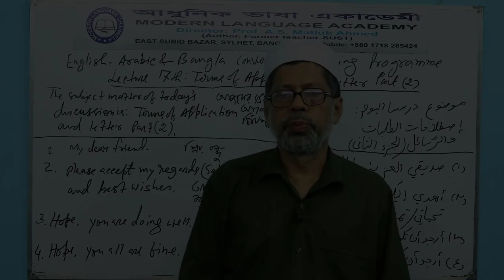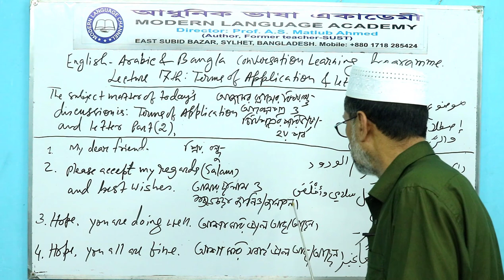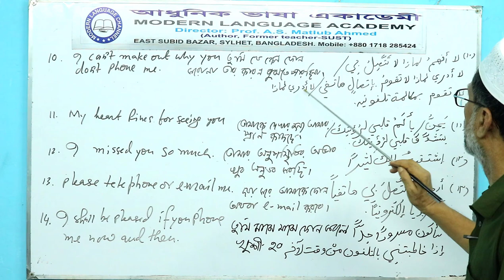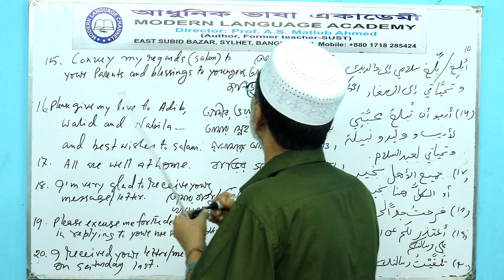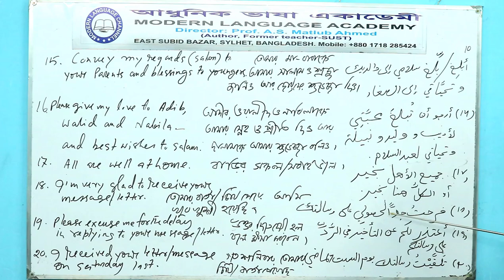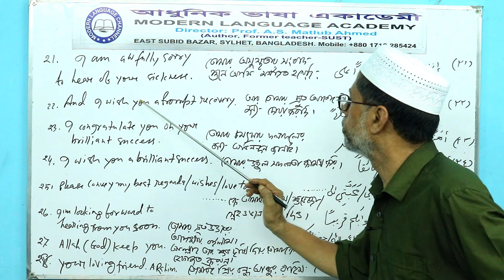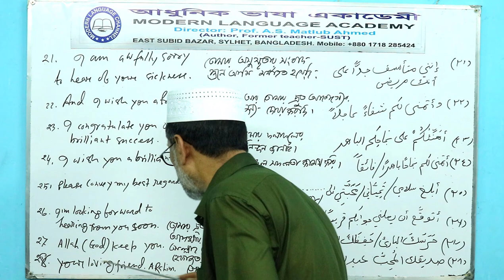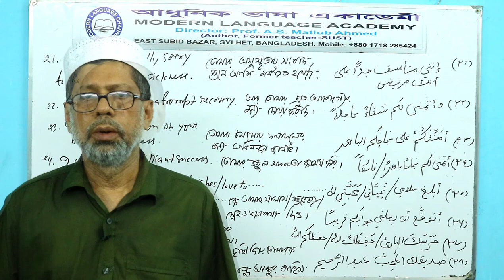English Arabic & Bangla Convers. Terms of Aplication & Letter P-2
Welcome to our English Arabic Bangla Conversation Learning Program from Modern Language Academy, East Subidbazar, Sylhet, Bangladesh.
Today  we'll learn some linguistic simple terms.
Prof. A.S. Matlub Ahmed, ex Teacher of Shahjalal University of Science and Technology will teach us this program.